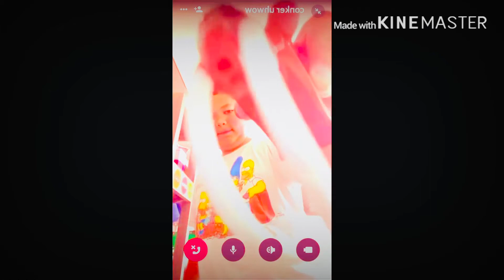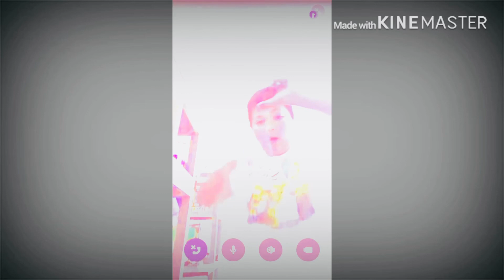Epic fortnite kid has mental breakdown